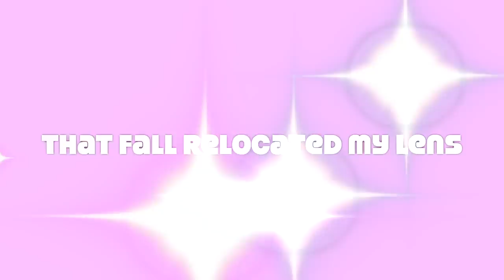what happens in mexico, stays in mexico!!!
I am sorry in advance for the hardcore shots hehe

Shop Grey Cloud!! Greycloudclothing.com
Sister Cult podcast!  Apple Podcast & Spotify!
Amazon shop